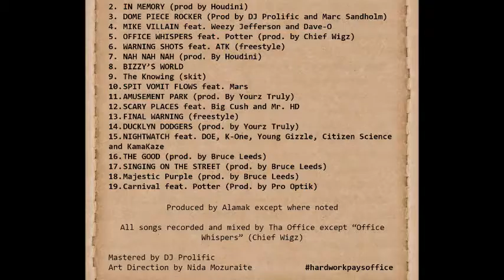THA OFFICE "DUCKLYN DODGERS"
Performed by: Pertrelli, Optik
Produced by Yours Truly
Recorded and mixed by Tha Office